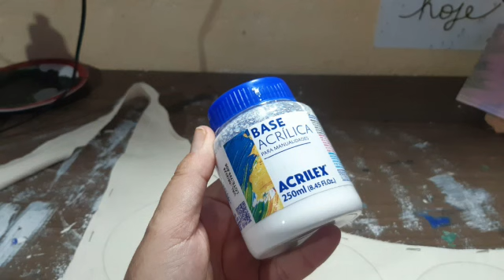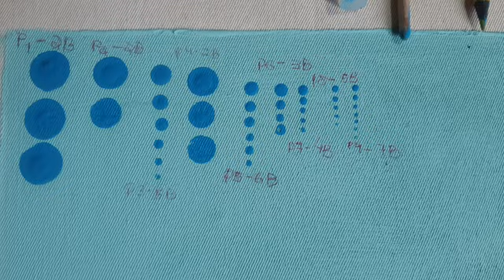Como fazer pontilhismo sem os boleadores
criei esse canal com intuito de mostrar os meus erros e acertos em fazer artesanato, esse é mais um dos meus acertos .
No início eu não tinha boleadores, a ideia mais econômica que eu encontrei foi usar os meus próprios pincéis como boleadores,usavam os fundos dos pincéis na verdade, como boleadores.
 Os melhores boleadores que eu tive foi os pincéis de maquiagem.